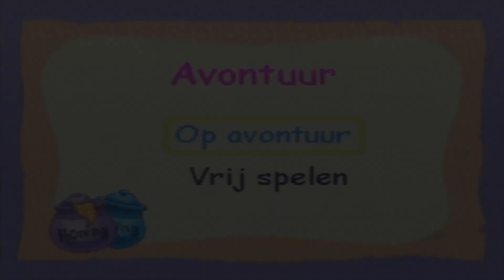Winnie the Pooh: The Honey Hunt (Vtech V.Smile, 2004) [Dutch V-Smile Game / Nederlands spel]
Longplay video of the dutch version of Winnie the Pooh: The Honey Hunt, released in 2004 for the kids educational game console the V-smile by Vtech.
Dutch (Nederlands) title: De wonderwereld van Winnie de Poeh
English title: Winnie the Pooh: The Honey Hunt

About the game:
Join Winnie the Pooh and his friends on this fantastic adventure where
preschoolers learn the alphabet, numbers, shapes, vocabulary and much
more. Help Pooh solve puzzles and collect as many honey pots as possible
on the way to the party! Don’t forget to look out for the secret areas where
Pooh can meet his friends and find more honey pots!

About Vtech:
VTech is a world leader in age-appropriate and developmental stage-based electronic learning products for children. As a pioneer in the learning toy category, VTech develops high-quality, innovative educational products that enrich children's development and make learning fun. With a rich, almost 40 year history, VTech has not only established itself as a learning authority but also consistently remains at the forefront of innovation with multiple award-winning products. The company also has a broad range of award-winning infant and preschool products available in 25 different languages worldwide, with more than 100 new products introduced every year. VTech was awarded a prestigious 2015 Toy of The Year (TOTY) Award for its Go! Go! Smart Animals® Zoo Explorers Playset™. In order to further strengthen VTech's position as a learning authority, the company's Expert Panel, with esteemed experts in reading, language arts, science, math, and child development, consult on new product introductions.

Over Vtech:
Spelen is het fundament voor de ontwikkeling van je kind. Een manier om de wereld te ontdekken, nieuwe dingen te leren, contact te leggen en zelfstandiger te worden. Om kinderen van alle leeftijden en ontwikkelingsfasen hierbij te helpen, ontwikkelt VTech technologisch hoogwaardige, educatieve en sprekende speelproducten. Dat doen ze samen met panels van kinderen, ouders, pedagogen en speelgoedspecialisten. Zo sluit het VTech speelgoed perfect aan op de belevingswereld van jonge kinderen en wat ze leren op school. Zo is er bijvoorbeeld VTech Baby, VTech Toet Toet Auto's, VTech Junior Gadgets, VTech Zoef Zoef Dieren, VTech Vrolijke Vriendjes, VTech Little Love, VTech PreSchool, VTech Switch & Go Dino's of de VTech Storio.